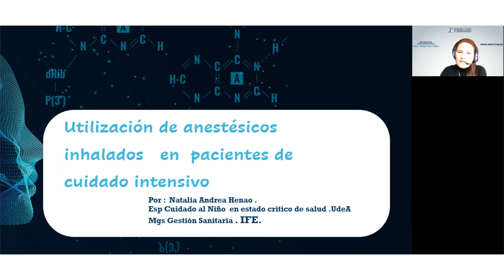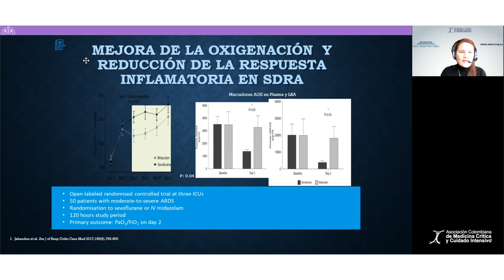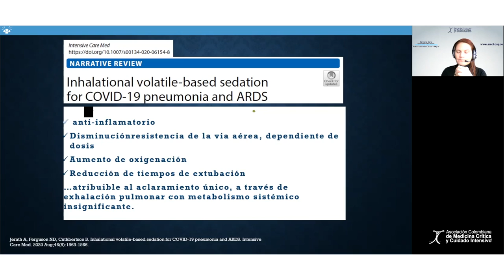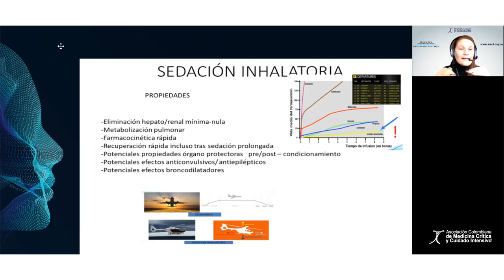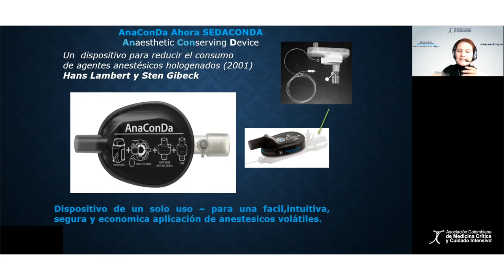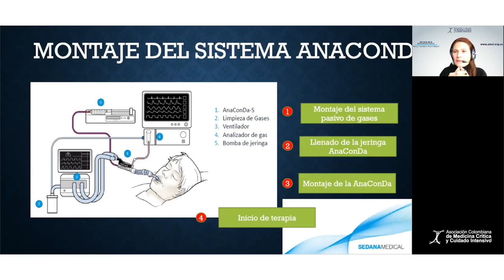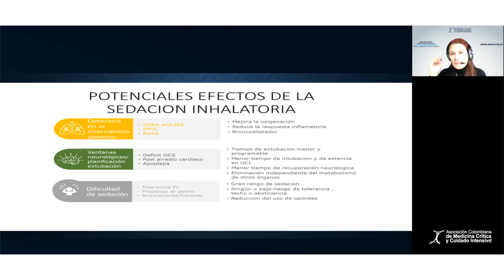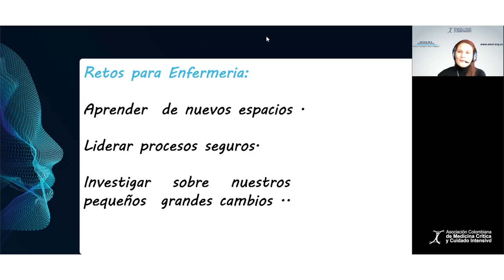Enf. Natalia Henao - Utilización de anestésicos inhalados en pacientes en Cuidado Intensivo